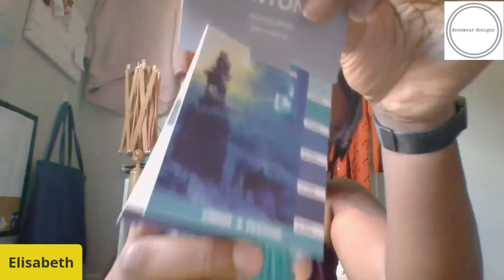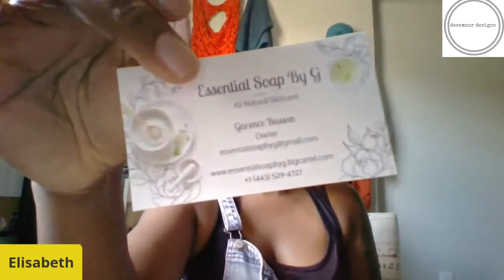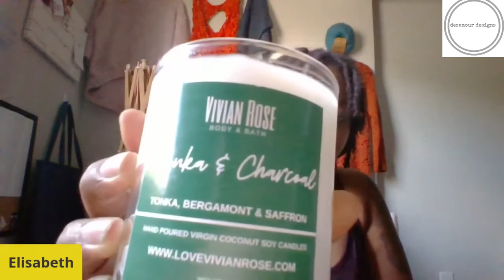Crochet Podcast Episode 3: New yarn, Konfòtab Tank Top, and Black-Owned Businesses Support.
In this crochet podcast episode, we talked about some of the yarns gifted to me by my friend, highlighted some Black-owned small businesses, and shared some insights from my testers on Konfòtab Tank Top crochet pattern.

Join the private Facebook group of fellow Desamour Designs makers around the world

Sign for my email list for secret giveaways, small business tips, a secret library & more